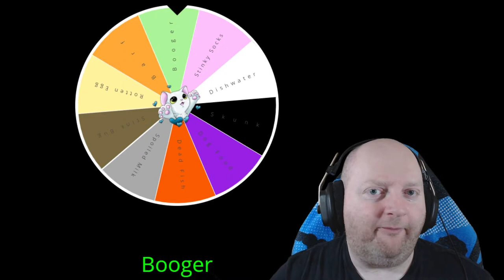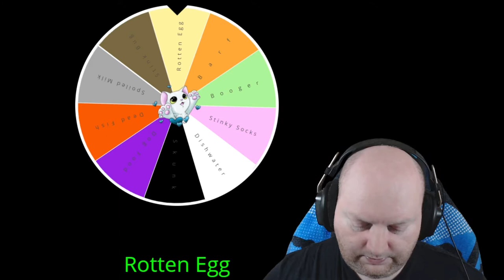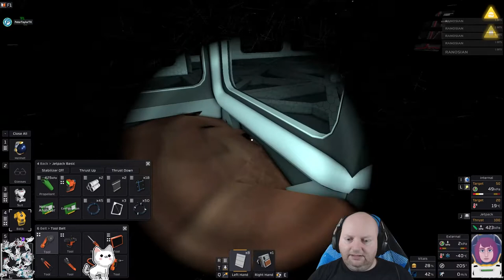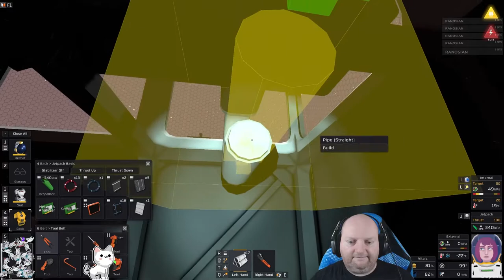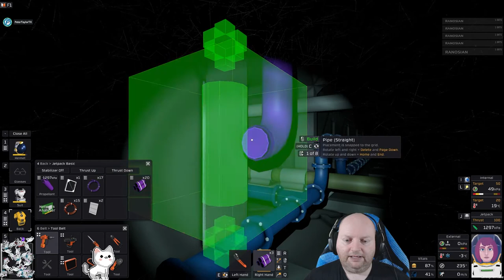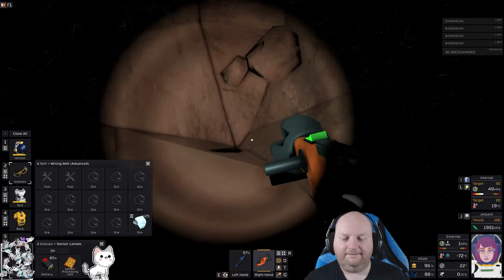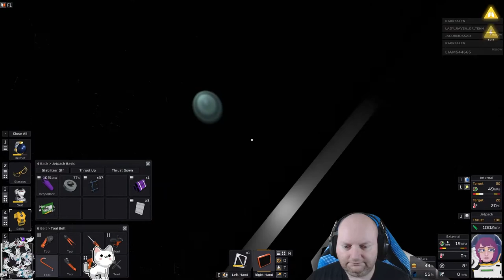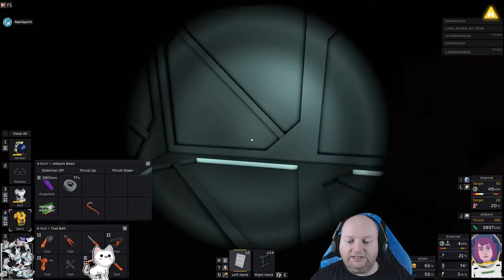Stationeers | Mars Base | Livestream | 28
Stationeers puts you in control of a base on a distant world. Can you survive long enough to build a complex base with automation and a breathable atmosphere?

Series: Stationeers S1 Mars

*ABOUT THIS GAME* (Steam Description)
Stationeers puts you in control of the construction and management of a spacestation to run by yourself in single player, or online multiplayer with your friends. Complex atmospheric, electrical, manufacturing, medical, agriculture, and gravitational systems require your thought and management at all times!

Stationeers is designed for hardcore players who want a game that is systems-oriented. Full utilization and optimization of these complex systems will only come from great knowledge and practice. The game presents a variety of science-based survival problems that you must address. Resource and time pressures will drive your initial designs, but the demands of a thriving station will guide you later.

*Features*
The construction system rewards well-designed architectural, atmospheric, and electrical plans.
Atmospherics system for temperature, pressure, combustion, gas mixtures, water, and fire.
Physics on dynamic items in the world such as wall fatigue and explosive decompression.
Dangerous environments to explore & develop including exotic planets, and asteroid belts.
Deformable voxel terrain on worlds and asteroids that enhances mining and exploration.
Construct complex factories using machines, conveyors, and computers.
Ubiquitous logic system to automate every aspect of your base.
Write programs using Integrated circuits & assembly code to automate your systems.
Farm livestock and grow plants as an integral part of the station’s ecosystem.
Many aspects of the game offer full modding support via the Steam Workshop.
Designed from the ground up for multithreading to improve performance + scalability.

Space is empty and the planets are unforgiving to human life. You and your friends initially must decide how to meet your basic needs. Longer-term, you will need to engineer solutions to power, heat, resource, and atmospheric problems. Build the most efficient systems you can by utilizing machines and programmable computers to develop automated systems.

Whether on a distant lonely planet or deep inside an asteroid field, you control every aspect of building & running your station or mothership. Harvest nearby resources and use a wide range of tools to construct the ultimate station. Everything your station requires will be built and managed by you and your friends.

What do you do with all that ore you mine? Process it through machines and turn it into goods for more construction of course! There are lots of specialist machines to build and configure such as smelters, sorters, centrifuges, stackers, conveyors, fabricators, and more.

Our robust, thriving community has been sharing their creations with us through the Stationeers Steam Workshop since 2017. Join us and build the future of tomorrow... today!